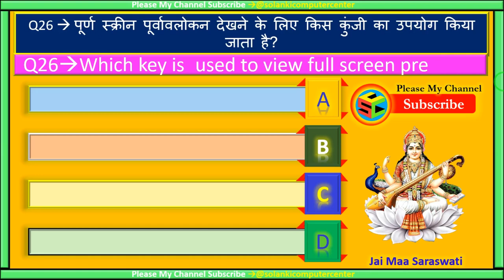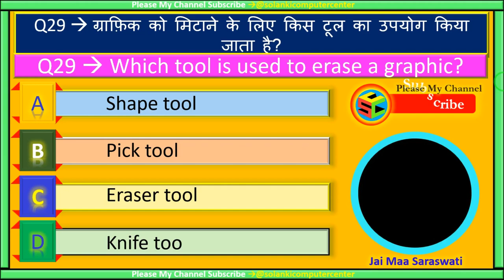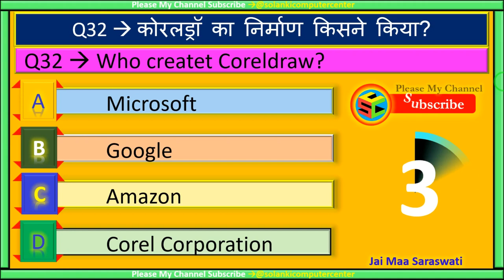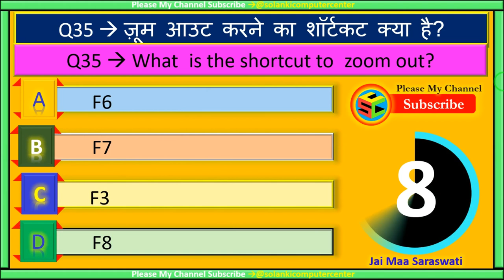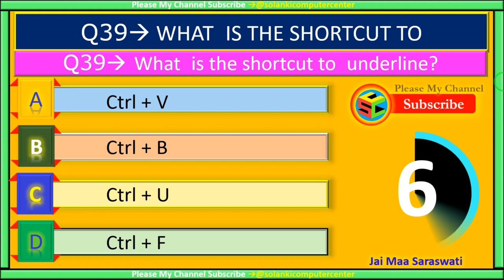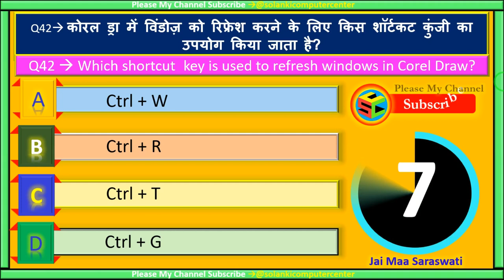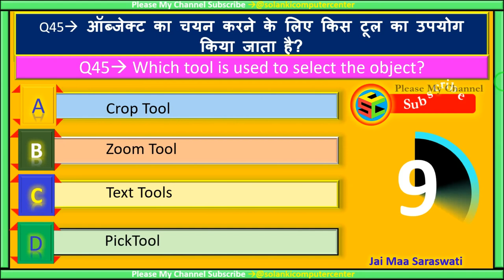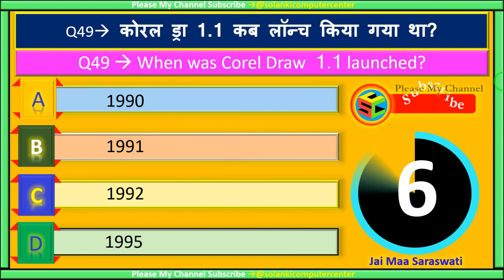CorelDraw MCQ Part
इस वीडियो में सभी QUETIONS AND ANSWER CorelDraw GK(MCQ’S) मिलेंगे जो सभी एग्जाम में आते हैं  । इससे सभी की बेहतर तैयारी हो जाएगी ।